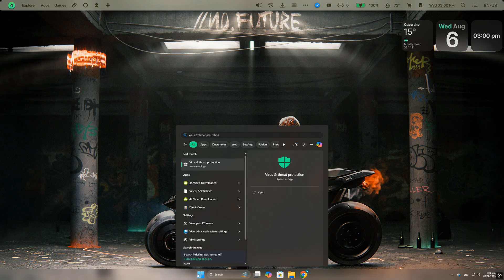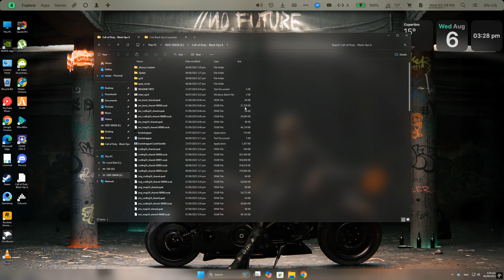Call of Duty Black Ops 6 sp24-cod.exe Error FIXED 🔧 | "The Application Was Unable to Start Correctly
Getting the annoying sp24-cod.exe error in Call of Duty Black Ops 6? Or seeing “The application was unable to start correctly (0xc000007b)” every time you launch the game? Don’t worry — this quick and easy guide will show you how to FIX the sp24-cod.exe crash and get back into the action in minutes!

✅ This Video Covers:

How to fix sp24-cod.exe error in COD Black Ops 6

“The application was unable to start correctly” error solution

Step-by-step guide for Windows 10/11

🎮 Get back into the game without crashes, errors, or black screens!